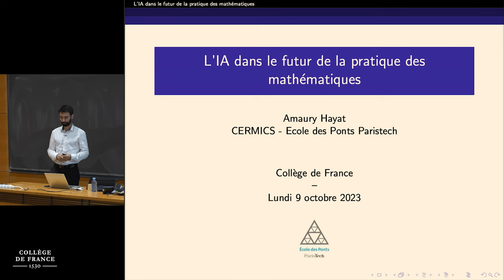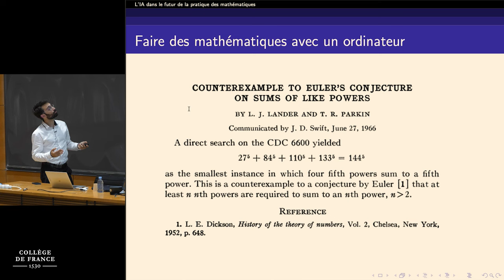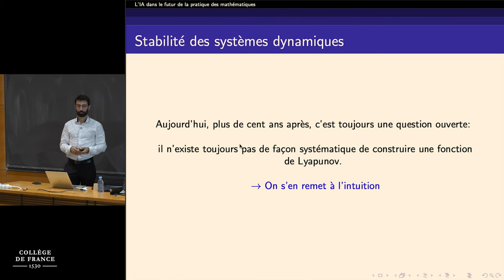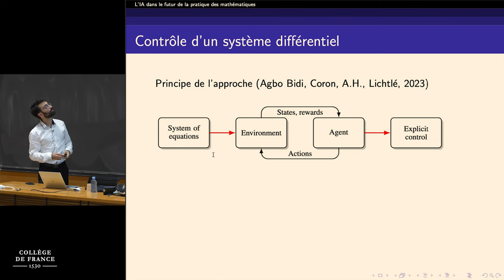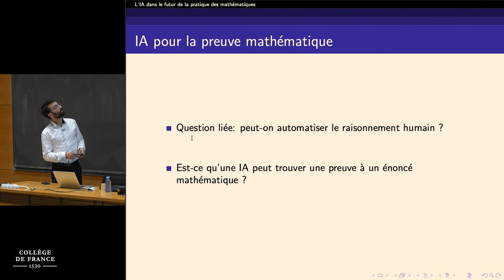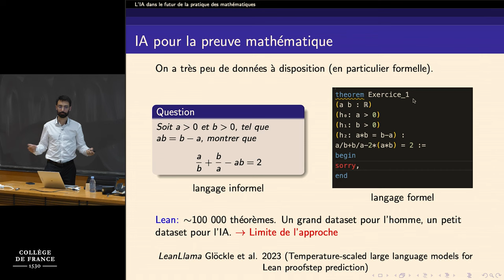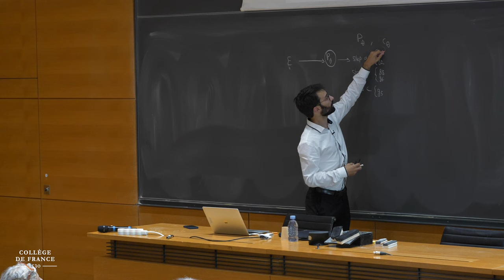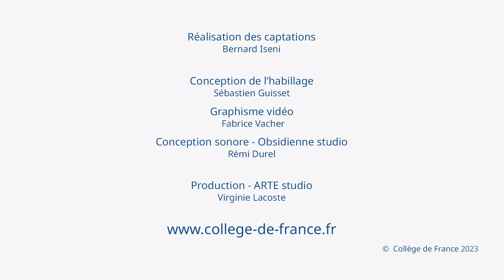La philosophie de la pratique des mathématiques (1) - Timothy Gowers (2023-2024)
Enseignement 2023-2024 : La philosophie de la pratique des mathématiques
Séminaire du 09 octobre 2023 : L’AI et l’avenir de la pratique des mathématiques

Intervenant : Amaury Hayat, École des Ponts Paristech

Chaire Combinatoire
Professeur : Timothy Gowers